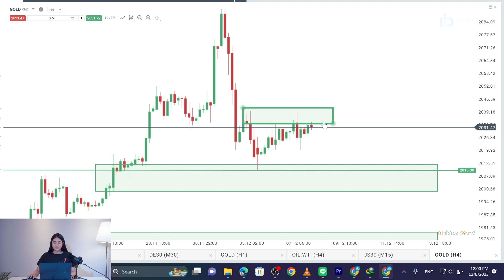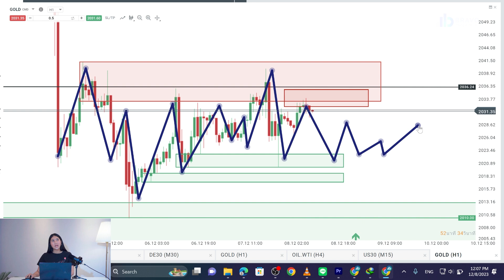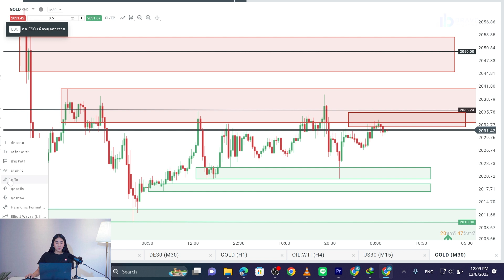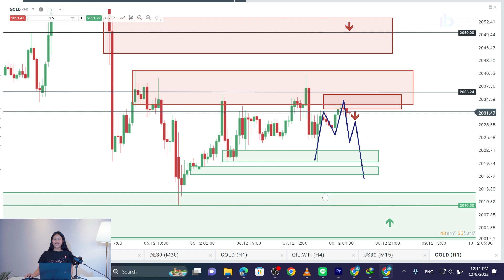มุมมองทองคำวันนี้ 08/12/2023 : Non-farm สุดท้ายของปี ทองคำจะเลือกทางไหน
1. มีพอร์ท XTB ภายใต้การดูแลของ Bravo
2. มียอดฝากขั้นต่ำ 500$

เปิดบัญชีกับ XTB ลิงค์นี้นะคะ

👉วิธีการเปิดบัญชี

 • วิธีการเปิดบัญชี  XTB

👉วิธีการยืนยันตัวตน

 • ขั้นตอนการยืนยันตัวตน เพื่อเปิดใช้งาน...
📢💥💥เพิ่มเติมนะคะ
-กรอก Referal/รหัสผู้แนะนำ Bravo 3165680 ❗️
-กรอกข้อมูลชื่อที่อยู่ที่ตรงกับเอกสารบัตร ปชช. ❗️
-กรอกข้อมูลเป็นภาษาอังกฤษ❗